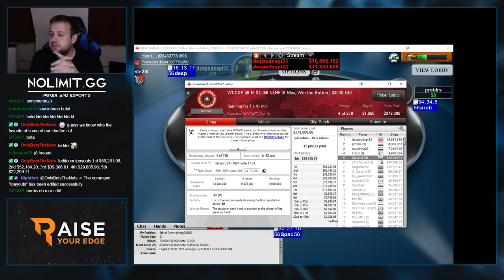$1,050 WCOOP Final Table $70,000 for first! w/ Kenny "SpaceyFCB" Hallaert (Stream Highlights)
Check out these highlights from Kenny "SpaceyFCB" Hallaert final table run of the $1,050 WCOOP Win the Button, a format full of action!

No Limit Gaming is proudly collaborating with partypoker as the main sponsor of our Poker Team.

Our team trains with "bencb789" & the Raise Your Edge training programs. The best way to start winning & improving at poker